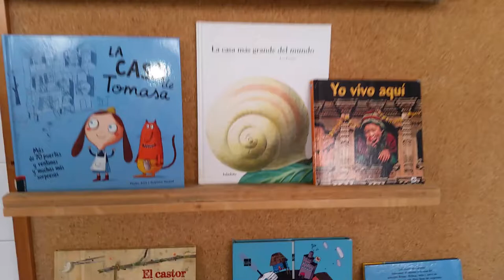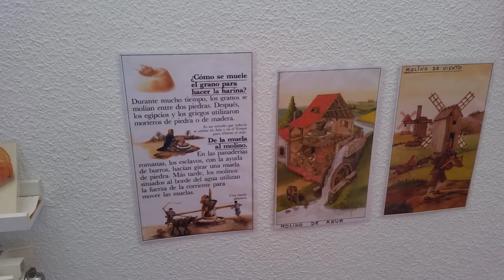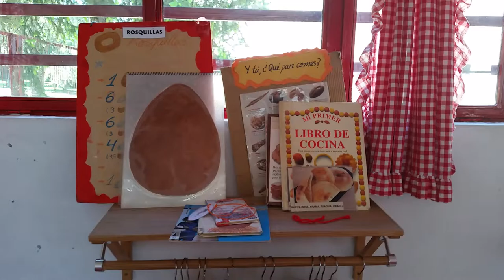eTwinning: Ciudadanía creativa. Arte. Color. Emociones. Música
Inicio del proyecto colaborativo entre centros de Artziniega. Alcoi, Albacete, Elda, L'Alcora y Madrid.
En esta ocasión. El Centro de Educación de Adultos Antonio Portpetta de Elda.